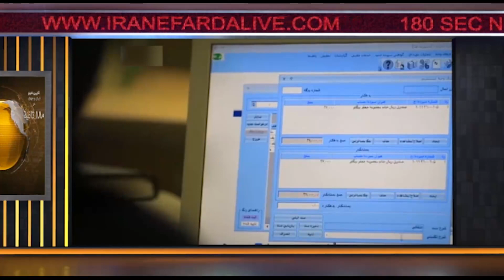اخبار 180 ثانیه - بخش اول - پنجشنبه 25 خرداد 1402